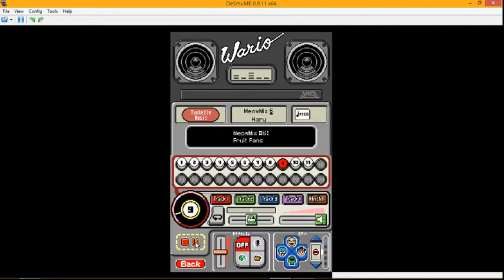(WarioWare DIY records) MeowMix 6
I wouldn't want my fruit turning into anime girls, would you?